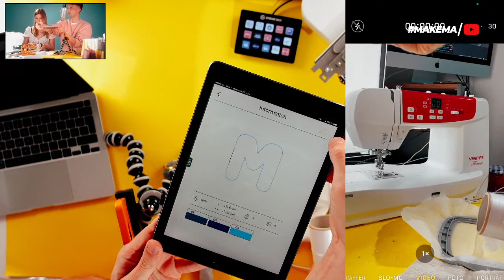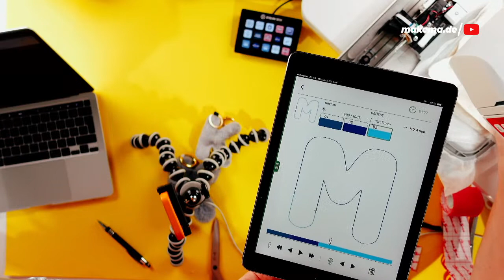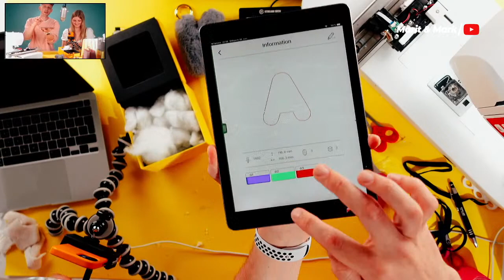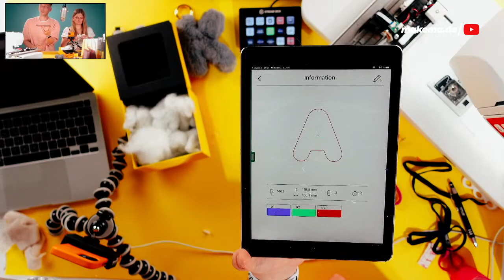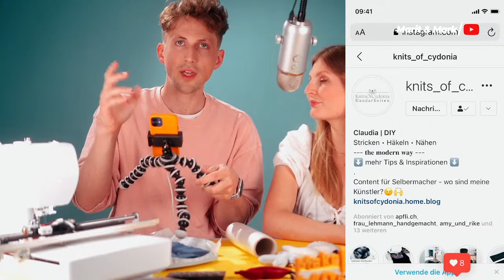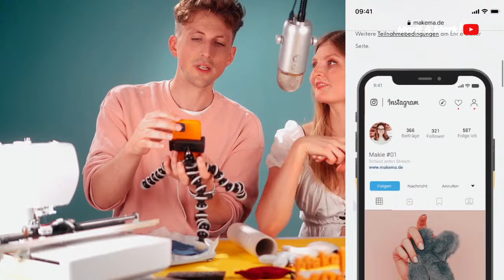🔴🧵 #53 LIVE STICKEN: Schlüsselanhänger sticken ITH (Buchstaben)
Premiere! In diesem Livestream sticken wir Buchstaben als Schlüsselanhänger ITH (In the Hoop; dt.: im Stickrahmen).

🎁 Verlosung (bis zum 24. Juli 2021, 23:59 Uhr MEZ)

Bist du dabei? Dann sage es weiter und klicke den "Erinnung einrichten" Button an!
Marit & Mark

### Folgende Produkte kommen in diesem Livestream zum Einsatz ###